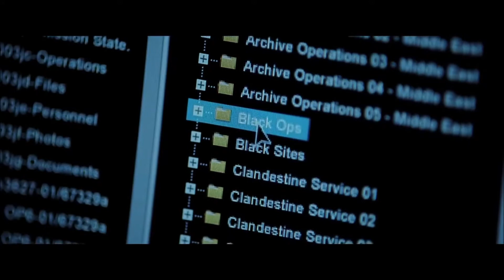『ジェイソン・ボーン』('16)【映画レビュー１分勝負！】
原題：Jason Bourne
2016年（米）　　2時間04分
監督：ポール・グリーングラス
脚本：ポール・グリーングラス、クリストファー・ラウズ
出演：マット・デイモン、トミー・リー・ジョーンズ、アリシア・ビカンダー、ヴァンサン・カッセル、ジュリア・スタイルズ、リズ・アーメッド、他